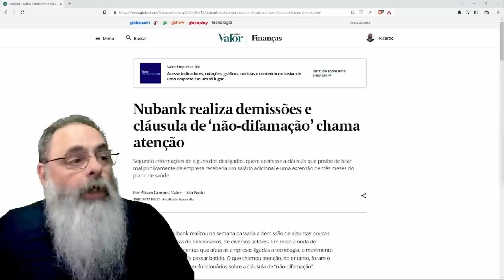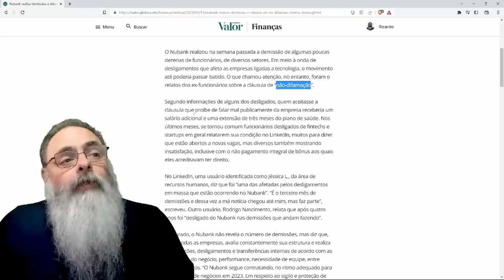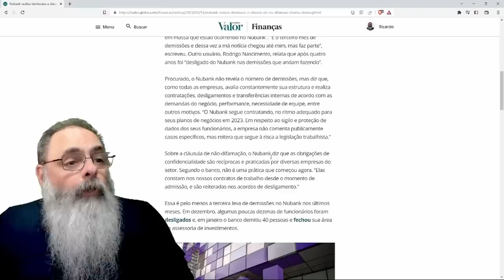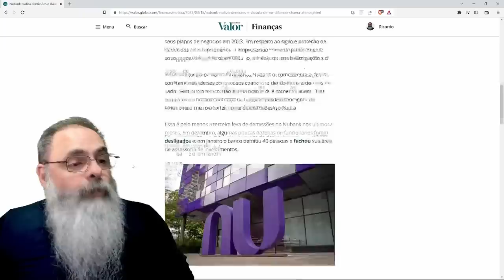NU BANK demite COLABORADORES e INCLUI CLÁUSULA de NÃO DIFAMAÇÃO para EVITAR CRÍTICAS na INTERNET